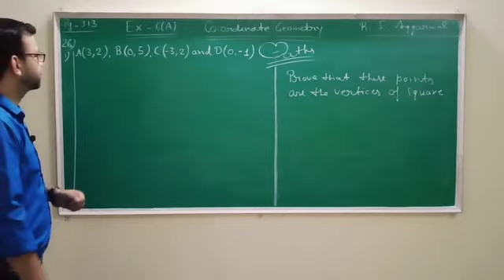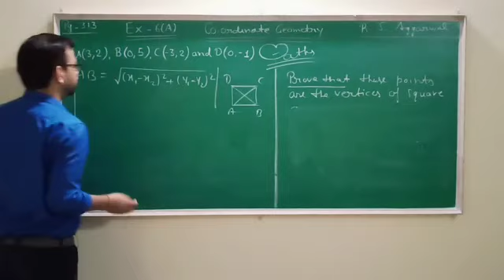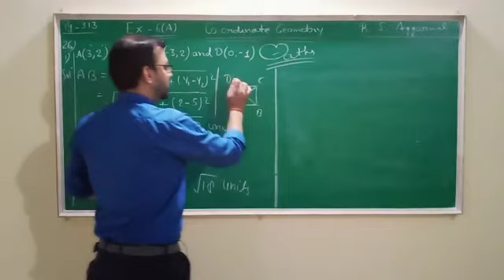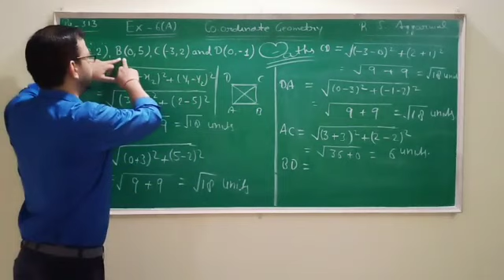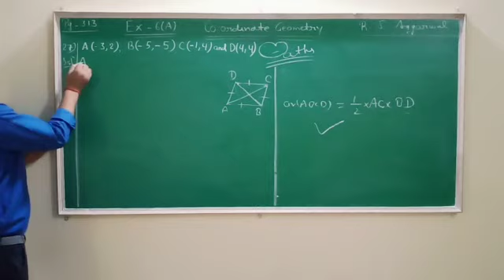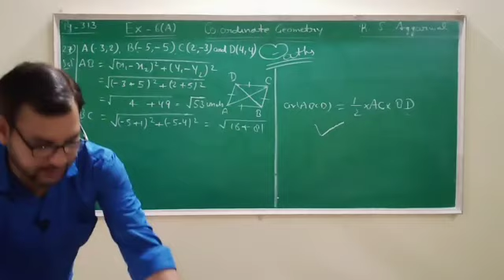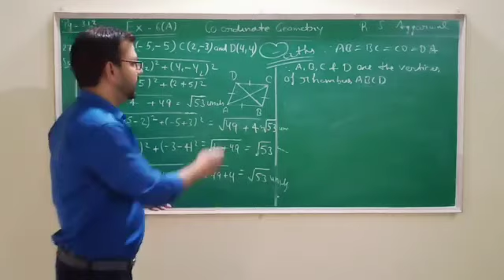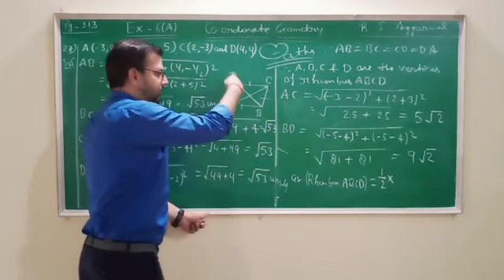Class - 10th ll Coordinate geometry ll Part - 7 || Distance formula based questions.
Some important question of distance formula